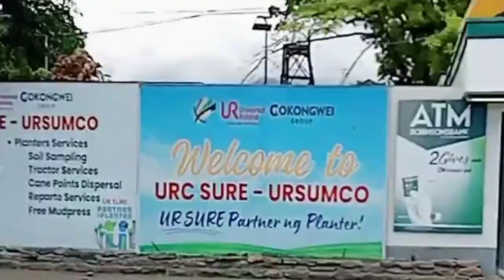Byahe Pauwing Sibulan, Galing Ayungon Negros Oriental